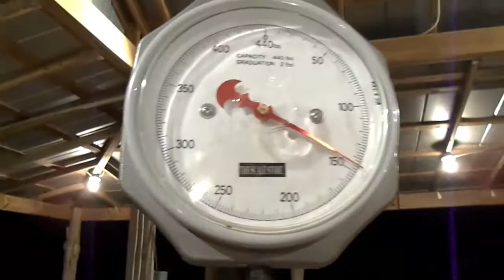Hog Hunting South Texas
Not much I was in a blind I have not hunted this year. Earlier before the hogs came out I shot at some quail with my shotgun but missed. I thought that shot would keep the hogs away but it was so windy they must have not have heard it. They came about 10 min latter.